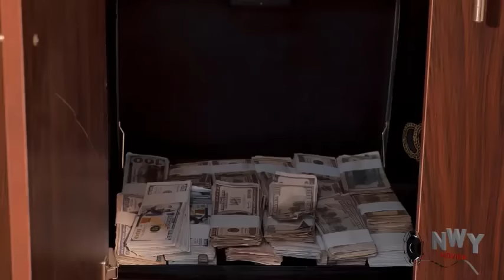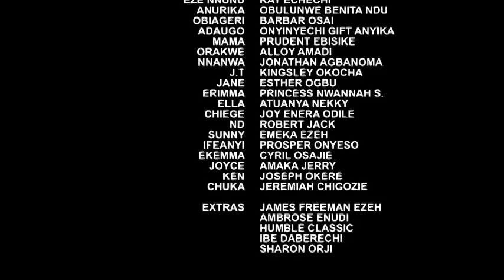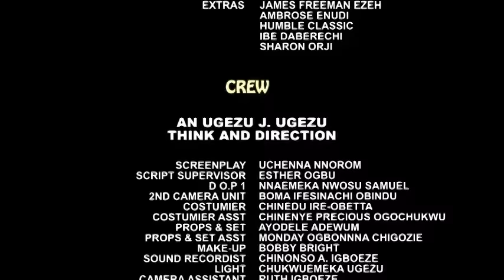True Life Story of The Prince & The Poor Palace Cleaner - Fredrick Leonard Latest Nollywood Movie